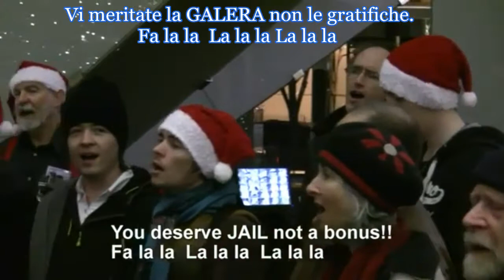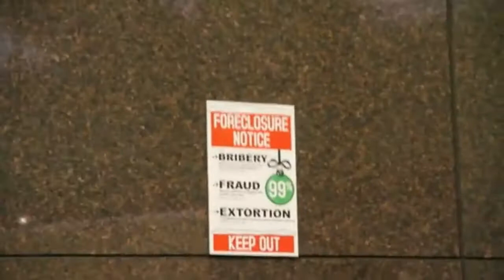Occupy Christmas (sottotitoli in italiano)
La canzone di natale di Occupy Seattle